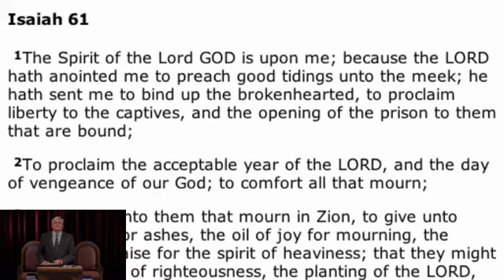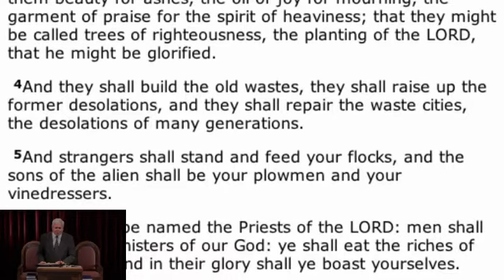Pastor Joel Barnedo - "Conspiracy of Kindness"